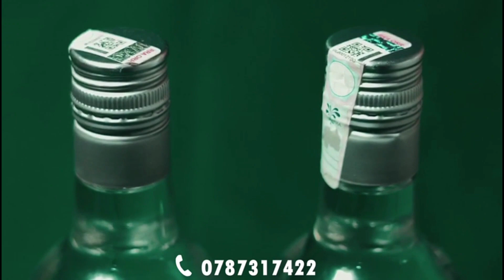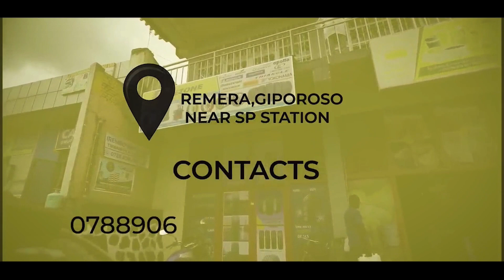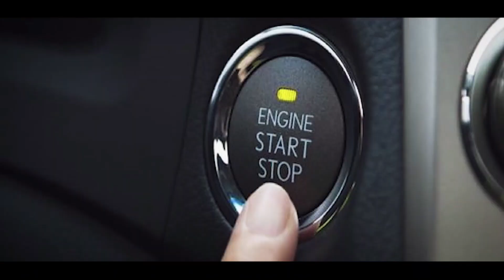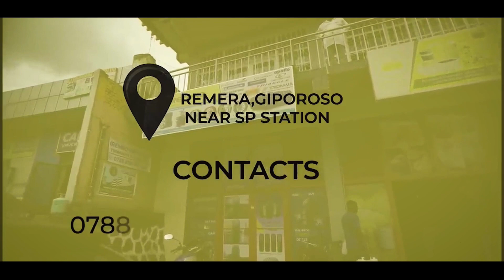Gitifu wa Nyamagabe yamennye amabanga? Kuki basezera akazi bakigakeneye?